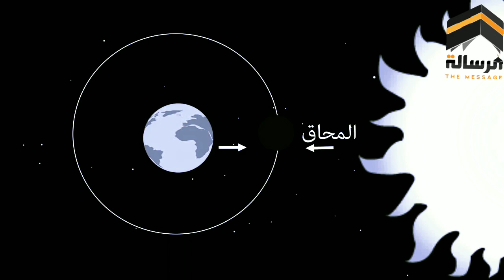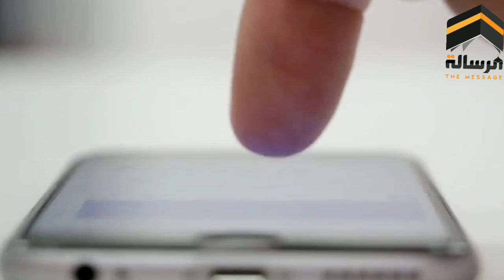علاقه ابدار القمر المبكر غدا بقدوم كوكب نيبيرو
قناة الرسالة
ناصر اليماني
الامام المهدي